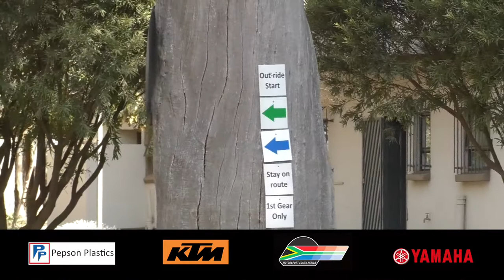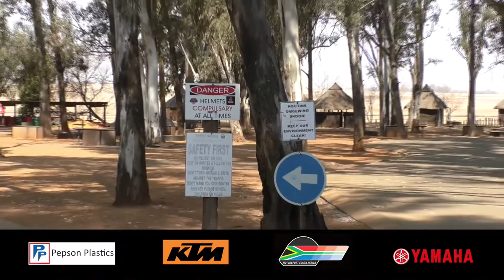SA National Cross Country Bikes Round Two Promo mov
Round two coming up 12 September 2020